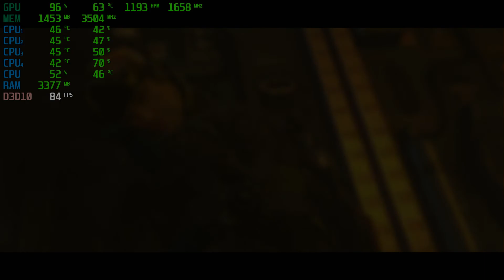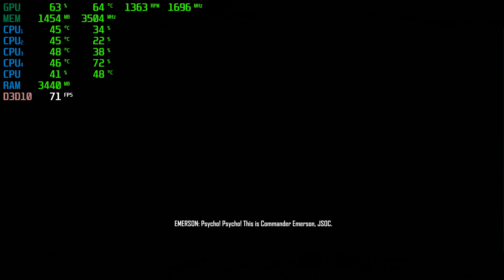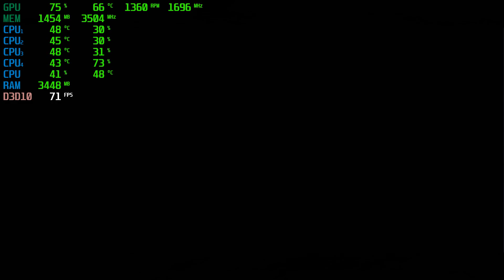GigaByte GTX 1050 Ti 4GB - Tested in 5 Games | i5-2310 | Part 30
Borderlands - The Pre-Sequel: 0:18
Risen 2 - Dark Waters: 4:21
Risen: 8:22
Quantum Break: 12:21
Crysis: 16:22

MY PC SPECS:

CPU: i5-2310 Quad-Core @ 3.09GHz 6MB Cache
Motherboard: Gigabyte H61M
Video Card: GigaByte Geforce GTX 1050 ti 4GB GDDR5
RAM: 12GB
PSU: 400w